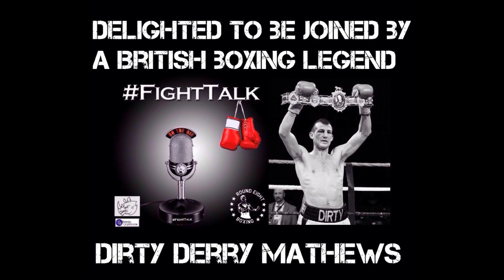FightTalk Podcast Ft Derry Mathews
Derry Mathews is the guest on this weeks FightTalk podcast.
We talk over his entire career from amateurs to final fight vs Ohara Davies.
Then Sam, Craig and debutant Kevin talk over last nights BT Sport & Matchroom cards plus look ahead to Joshua Klitschko.